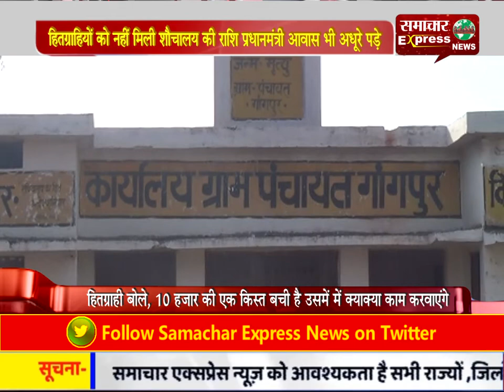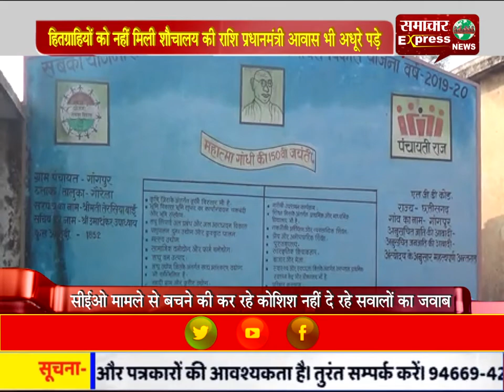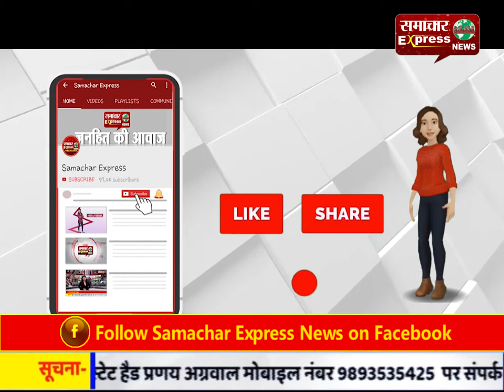हितग्राहियों को नहीं मिली शौचालय की राशि प्रधानमंत्री आवास भी अधूरे पड़े